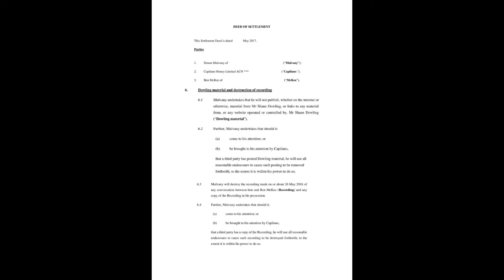Channel Seven’s lawyer Richard Keegan and the Capilano Honey deed of release to destroy evidence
Some more background: "Capilano Honey awarded $25,000 after spending $millions trying to silence journalist Shane Dowling for allegations they sold poisonous and toxic honey"